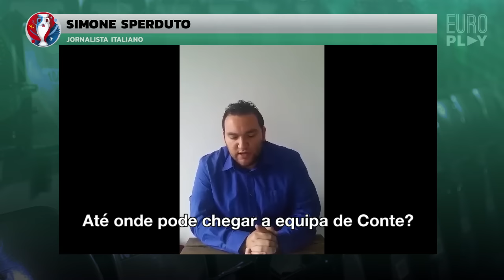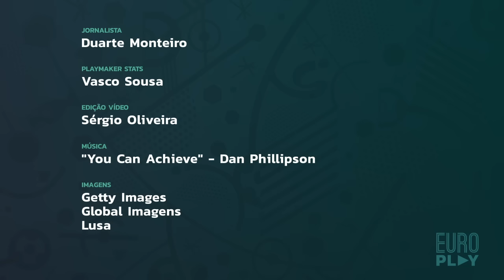Euro Play - Dia 8 do Europeu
Duarte Monteiro apresenta diariamente, às 11:45, tudo sobre o Europeu 2016, com a colaboração do Playmaker do zerozero.pt